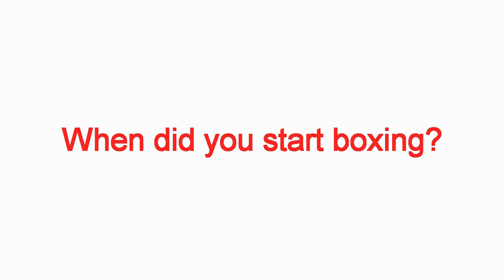Kennedy Katende Interview, Germany, 5th December 2012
World Series of Boxing light heavyweight Kennedy Katende of The USA Knockouts talks to Tony Mayger two days before facing Serge Michel of The German Eagles in Göppingen, Germany.